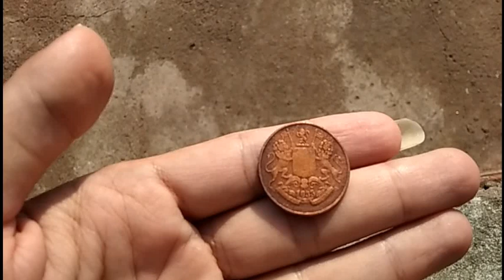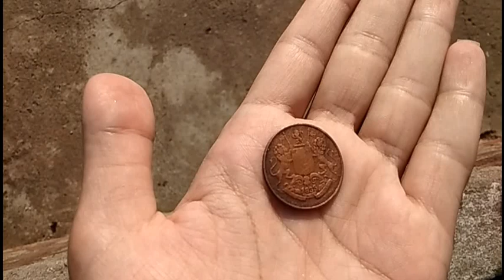7 पीढ़ी पुराना|chandi ko sikka|Dhana|Best collection|year 1833|Babar,बाबर|रुपया|कासे का सिक्का|धन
190 साल से भी पुराना सिक्का||जिसमें आगे दो तराजू बने हे तथा उर्दू मे लिखावट हे||पीछे की भाग मे दो शेर बने हुई हे||1833 का ये सिक्का हे||Quater Anna||

Coin more than 190 years old || In which two scales have been made in front and handwriting in Urdu || Two lions are made in the back part|| This coin of 1833 is||Quater Anna||